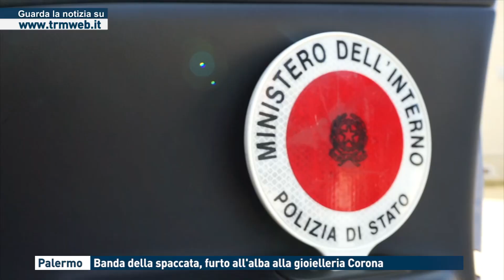Palermo. Banda della spaccata, furto all'alba alla gioielleria Corona